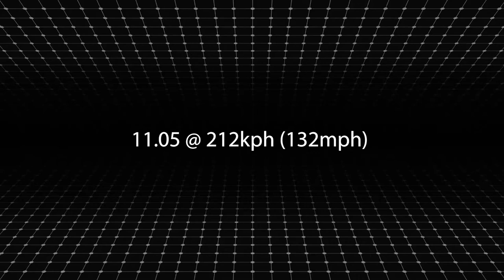McLaren F1 - 1/4 mile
We bring the 1993 McLaren F1 at the drag strip. We managed 11:05 @ 212kph (132mph)

The McLaren F1 is a sports car designed and manufactured by British automobile manufacturer McLaren Cars. The original concept was conceived by Gordon Murray.
Gordon Murray insisted that the engine for this car be naturally aspirated to increase reliability and driver control. Turbochargers and superchargers increase power but they increase complexity and can decrease reliability as well as introducing an additional aspect of latency and loss of feedback. The ability of the driver to maintain maximum control of the engine is thus compromised.

Murray initially approached Honda for a powerplant rated at 410 kW (557 PS), with 600 mm (23.6 in) of block length and a total weight of 250 kg (551 lb), it was required to be derived from the Formula One powerplant in the then-dominating McLaren/Honda cars.

When Honda refused, Isuzu, then planning an entry into Formula One, had a 3.5-litre V12 engine being tested in a Lotus chassis. The company was very interested in having the engine fitted into the F1. However, the designers wanted an engine with a proven design and a racing pedigree.

Gordon Murray then approached BMW, which took an interest, and the motorsport division BMW M headed by engine expert Paul Rosche designed and built Murray a 6,064 cc (6.1 L; 370.0 cu in) 60º V12 engine called the BMW S70/2. At 461 kW (627 PS) and 266 kg (586 lb) the BMW engine ended up 14% more powerful and 16 kg (35 lb) heavier than Gordon Murray's original specifications, with the same block length.